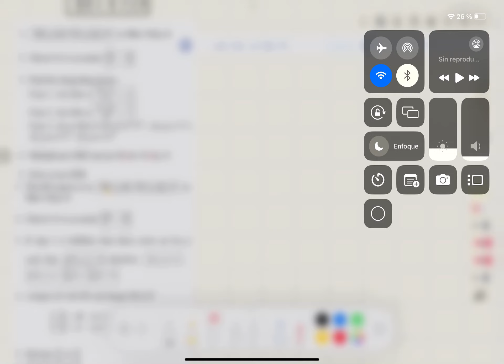5. ECUACIÓN DIFERENCIAL INEXACTA_Espinoza Ramos